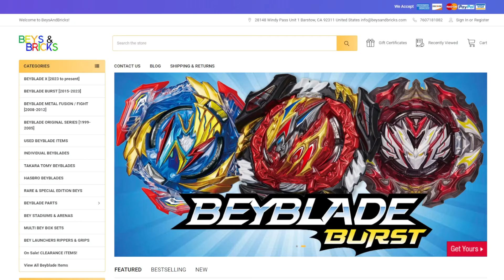How I WON My First Beyblade X Team Tournament! ft. EddiehhBeyblade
In Today's Video, we Discover the Power of Friendship in Beyblade X by Teaming up! Can Eddiehh Beyblade and I Win this Team Tournament?